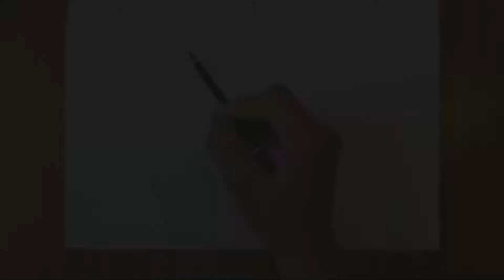Karakalem Portre Çizimi / Portrait Drawing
Çizim 380 dakika, Düzenleme 120 dakika, Video 5 dakika, Beğenmek 1 saniye

Resim, Gastronomi ve İlginizi çeken tüm sanat dallarını kanalımda paylaşıcam. İyi Seyirler.

Sanatla kalın...